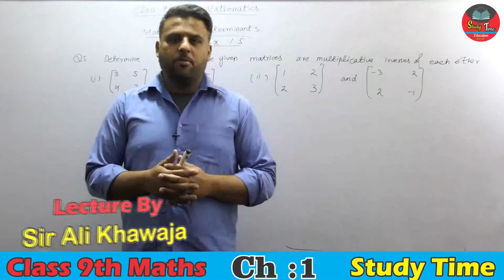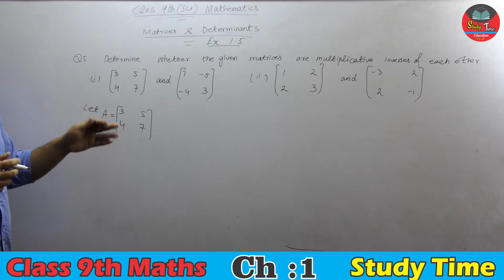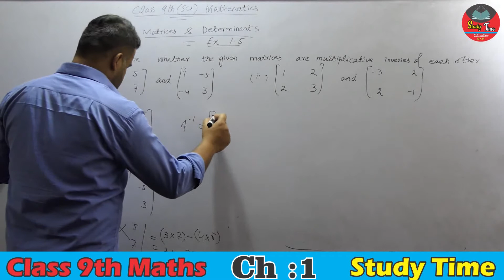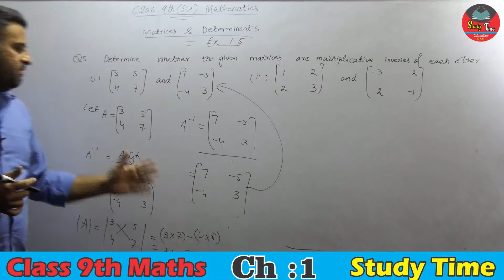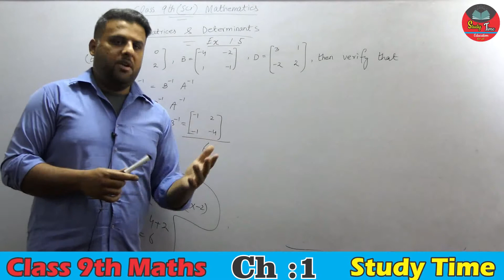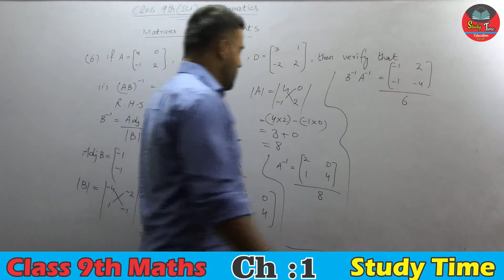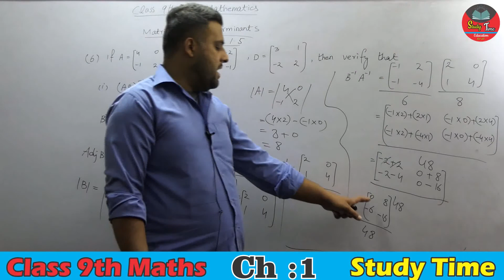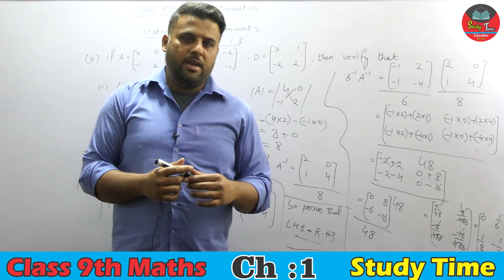9th Class Mathematics, Chapter 1 (Matrices & Determinants) Ex: 1.5, Q5, Q6